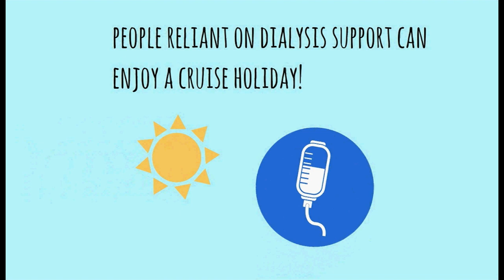Cruise Ship Dialysis Tips